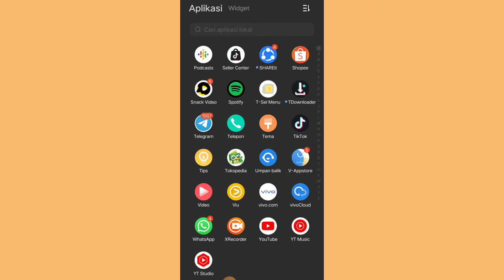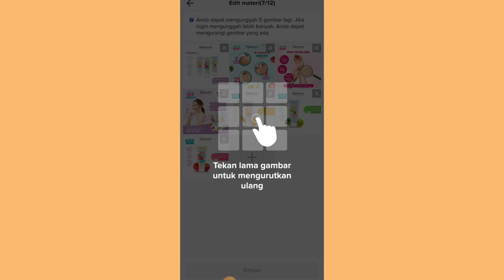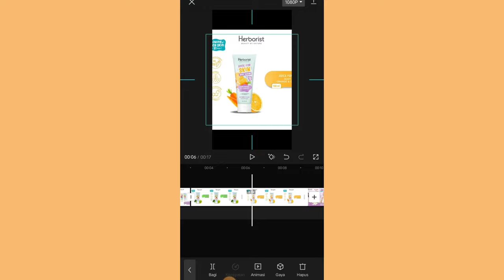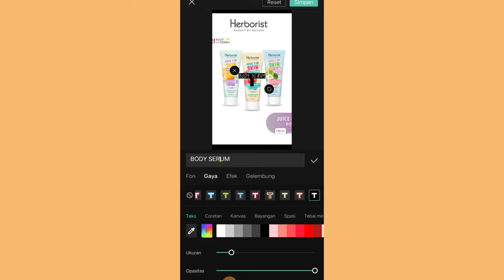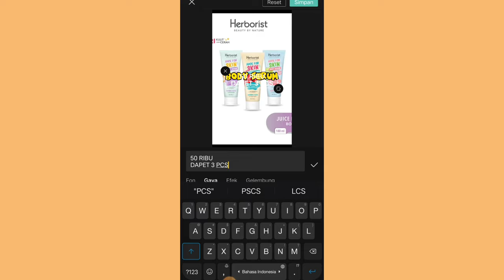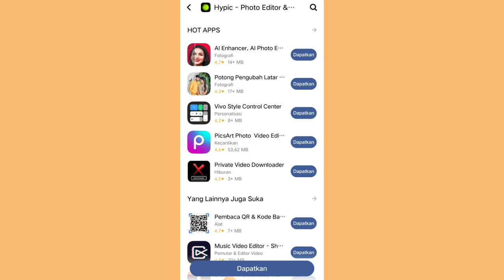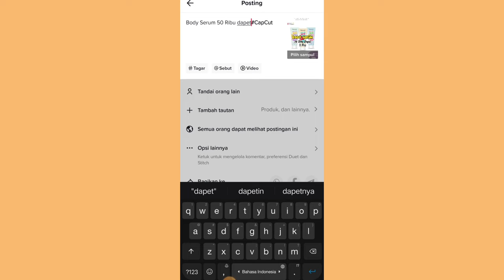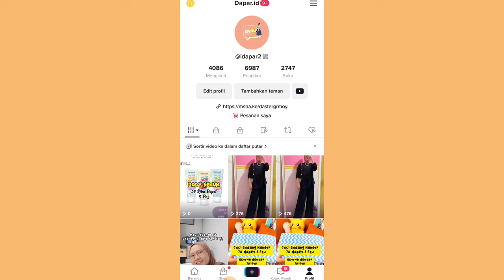EDITING KONTEN KAYA GINI ✨ SUPAYA LEBIH MENARIK & BANYAK YANG CHECKOUT ✅